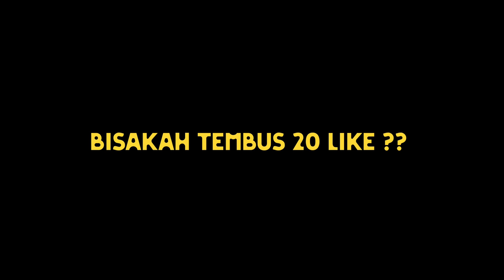CARA PAKAI BRODY LAWAN LESLEY YANG SUSAH DI LOCK | BRODY BEST BUILD 2023 - Mobile Legends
cara pakai brody lawan lesley yang susah di lock

device : REALMEE NEO GT 3T
backsound : NCS, NEFFEX